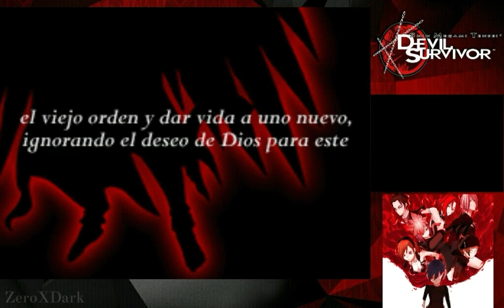Shin Megami Tensei: Devil Survivor | Rey de los Demonios | Ruta Naoya / Kaido (Último Día)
Devil Survivor está ambientado en el Tokio actual. Un día, el protagonista, Kazuya Minegishi un estudiante de 17 años, descubre que él y sus dos amigos, Atsuro Kihara y Yuzu Tanikawa, han recibido dispositivos electrónicos modificados llamados COMP de su primo mayor Naoya.

Atsuro descubre que en el menú de los COMP hay una carpeta bloqueada. Después de una exhaustiva operación para desbloquear la carpeta de los COMP recibidos de Naoya, Atsuro activa accidentalmente un programa que invoca demonios.

Después de defenderse de los demonios liberados de los COMP, el Kazuya, Yuzu y Atsuro debaten sobre mantener los COMP. Aunque Yuzu presentó un argumento razonable, recuerdan que Naoya dijo que los necesitarían, por lo que deciden ir a buscarlo para que responda algunas preguntas. Sin embargo, Naoya les dice que vayan al cementerio de Minato-ku Aoyama, porque dijo que conocerían a una persona que influiría en sus acciones futuras.